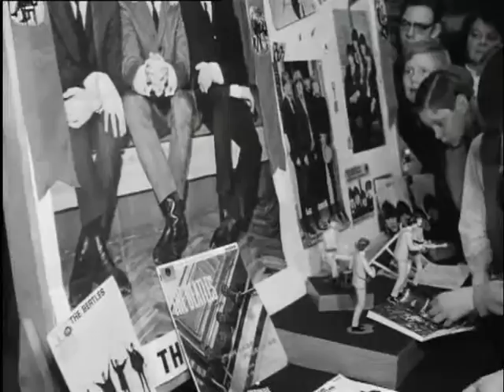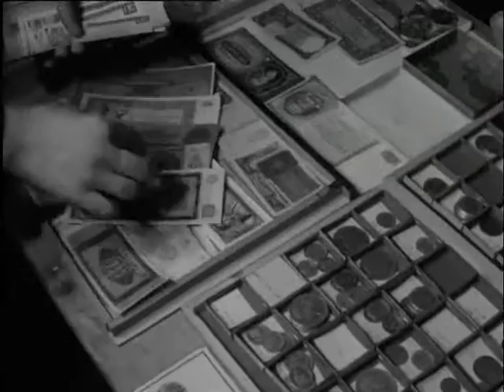Swap meet (Weeknummer 66-04) 🔴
Description (more): Swap meet for collectors in the merchant's Exchange in Amsterdam, the Dutch Royal family, including pins, The Beatles, geboortenkaartjes, guns, military insignia, coins, banknotes, cigar bands and sugar sachets.